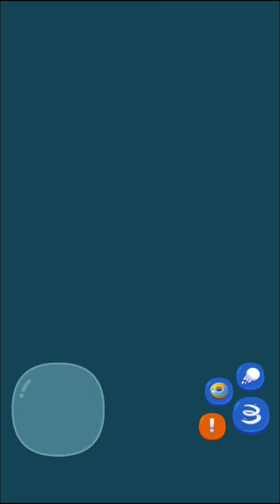Let's Play Club Penguin Island (by Disney) #2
Where your adventures begin!

Discover a destination full of secrets and myths, legendary treasures, and piñata smashing penguins when you sign up for your account and choose your penguin name!

On DISNEY'S Club Penguin Island, you can waddle around with friends, level up, and quest for special rewards.

JOIN A THRIVING COMMUNITY where there are friendly locals and enthusiastic newcomers

EXPLORE THE ISLAND with penguin friends. Dive for gems, ride geysers in the lagoon, or share some smelly cheese!

CREATE & CUSTOMISE fashion-forward outfits with endless combinations for your unique style

DISCOVER quests, special surprises, rewards, and coins!

EXPRESS YOURSELF WITH CHAT, unique emojis, and 3D animations

SEE A CONCERT or BE the concert! Join other penguins who never want the party to end!

DO SOMETHING NEW EVERY DAY like hitting the stage, enjoying pizza, or joining a party!

Club Penguin Island minimum compatibility requirements: iOS8 - iPhone 4S & up, iPad 2 & up, iPod Touch 5 & up.

The Club Penguin Island App is free to play with your parents' permission.